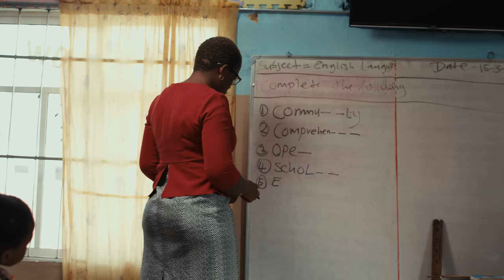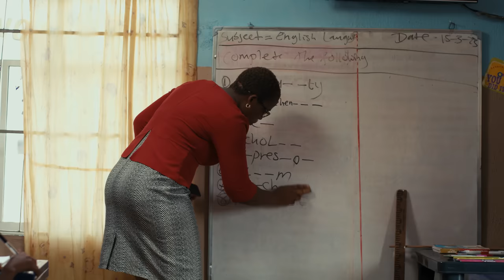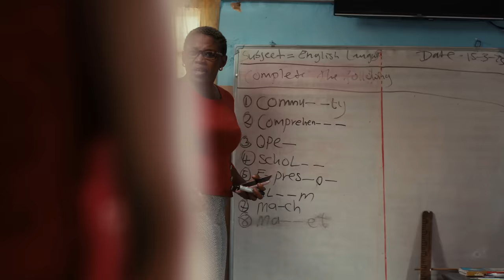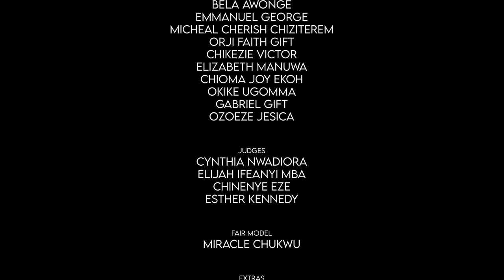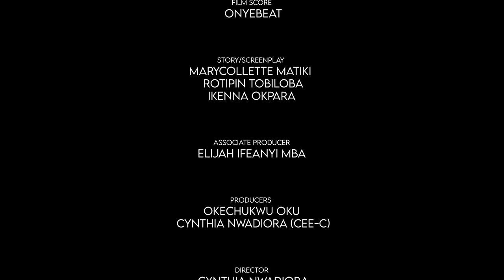TRUE COLOR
Mrs. Davis bleached her child’s skin due to her past experiences and prejudice about dark skin which led to a near death experience for her daughter.

True Color by Cynthia Nwadiora

Follow PrimeTakeProductions on Instagram

CREW

Director : Cynthia Nwadiora
Producers : Okechukwu Oku / Cynthia Nwadiora
Welfare: Fechukwu Emmanuel
Location driver : Ebuka Eneh
Wardrobe : Mirachelle collections
Production Assistant: Onyedikachi Agbo
Makeup artist : Joy Selense
Camera Assistant:Odo Franklin
Gaffer:Ebuka Ene
Props & set: OnunNwaeze
DOP: Austin kings
Production Manager : Daniel Enwerem
Script supervisor : Ekeh Ugochukwu
Assistant Director : CBN AKUMA
Colorist : Okechukwu Oku
Film Editor : Ugwu Chiazor
Sound Recordist : Maurice Kings
Film score : Onye Beat
Sound Design : Okechukwu Oku
Screenplay: Mary Matiki
                      Rotipin Tobiloba
                      Ikenna Okpara